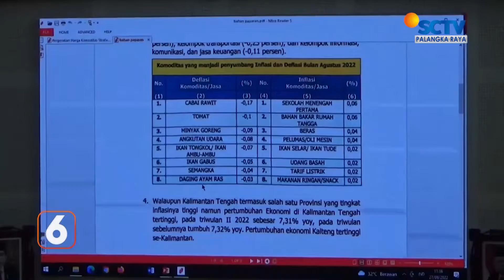KOTIM - LAHAN PENYANGGA PANGAN UNTUK MENGENDALIKAN INFLASI